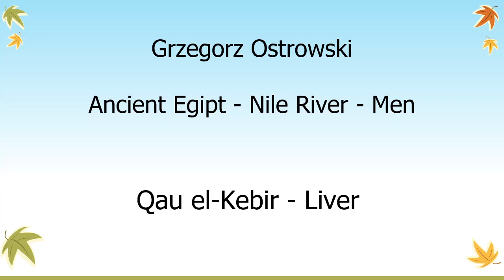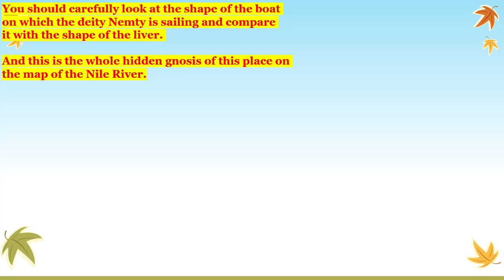19. Ancient Egipt, Nile River - Men, Qau el- Kebir - Liver